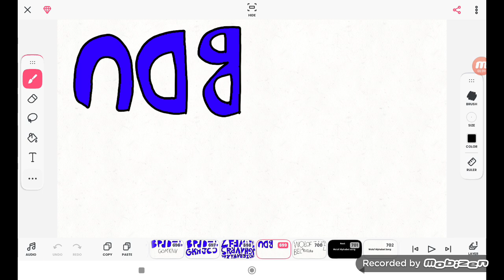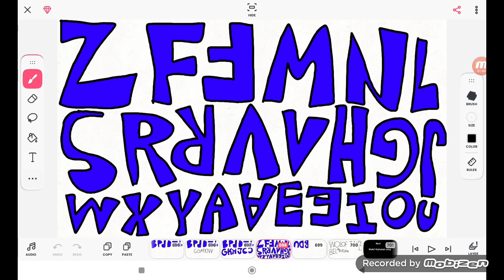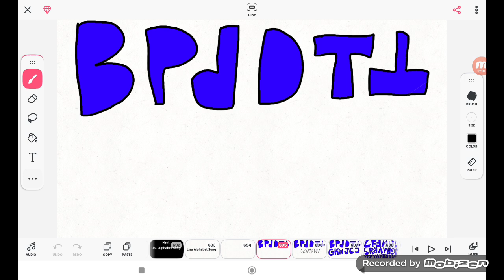Lisu Alphabet Song (9764 Video)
NOTE 2:Sorry If I Forgot ꓶ